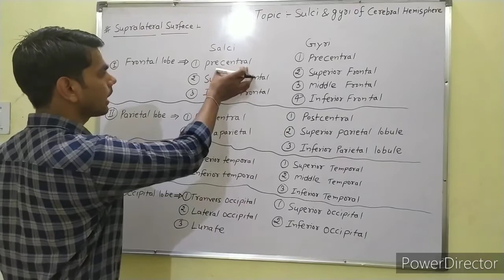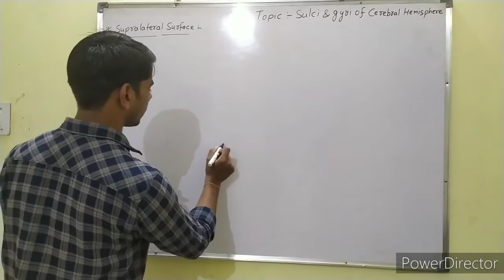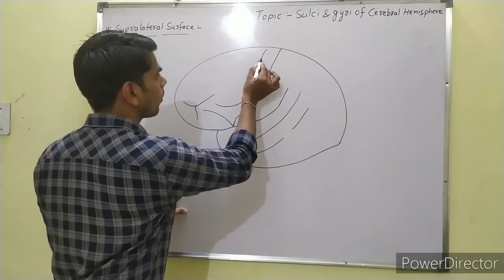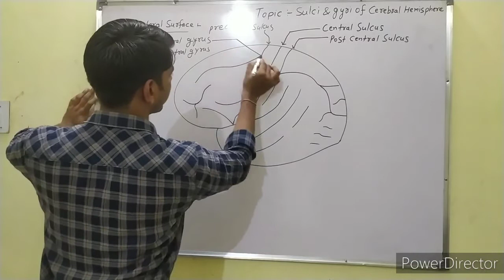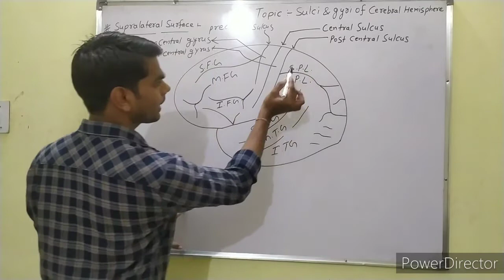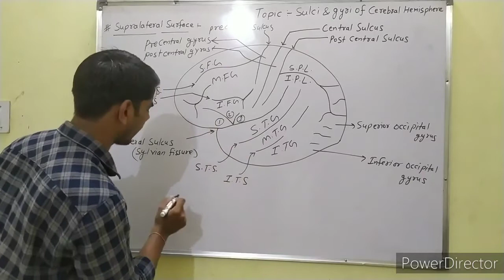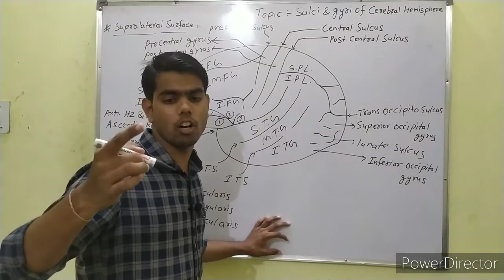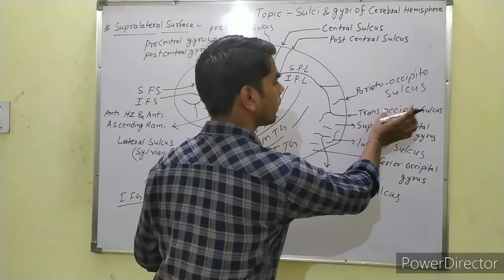Sulci and Gyri on supralateral surface of cerebral hemisphere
The superolateral surface of each cerebral hemisphere is bounded above by the superomedial border, and below by the inferolateral border. The surface of the cerebrum is defined by grooves known as sulci, which define bands of cerebral cortex known as gyri.

Sulci, the grooves, and gyri, the folds or ridges, make up the folded surface of the cerebral cortex. ... A sulcus is a shallower groove that surrounds a gyrus. A fissure is a large furrow that divides the brain into lobes and also into the two hemispheres as the longitudinal fissure.

Category.       :::::::.        Education